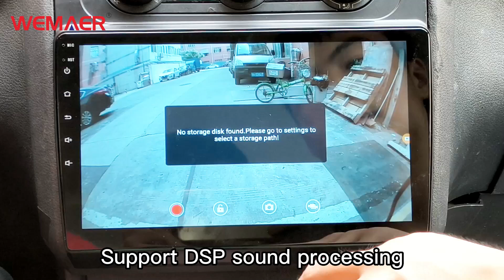Wemaer 3D Bird View Car Camera for Cars Radios with Reverse Camera and GPS System for Toyota Avalon